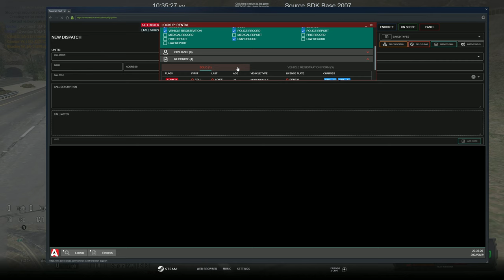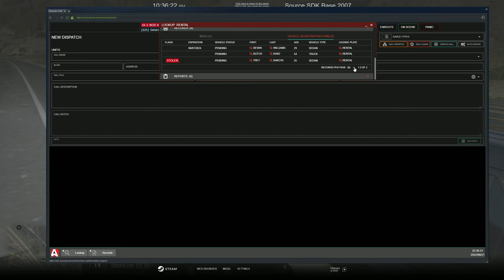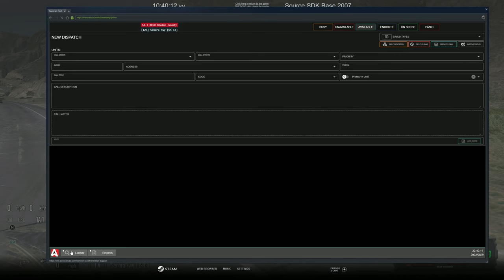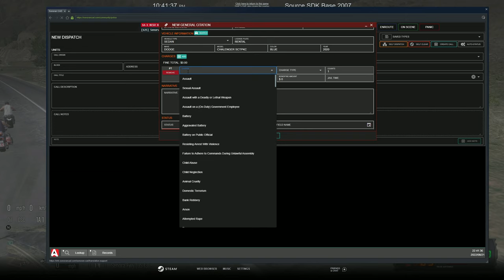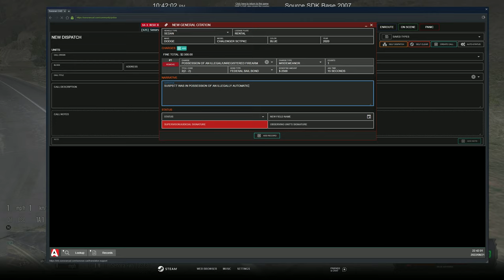Huge Update on Conservancy | Diverse Roleplay (DVRP) | GTA 5 RP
Welcome to another DVRP video! In today's video Huge Update on Conservancy | Diverse Roleplay (DVRP)

1. Ensure you meet all joining requirements.
2. Read through our frequently asked questions before proceeding with an application.
3. Ensure you have joined the DVRP Fan Server.
4. Go to Joining Process
5. Fill out an application
6. Complete the application with your best effort, honesty, and ability. Ascertaining that you provide accurate personal information, select your selected department, and accept the disclaimers and rules.
7. Wait for a response via a public outrreach member. Then, you will receive information about an interview server and you will have access to a channel in the fan Discord (request-an-interview), where FTOs/FTAs will ping the accepted role when they are doing interviews.

Documents:
Conservancy